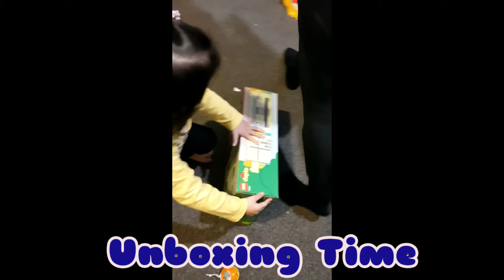Family Time in NZ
I spent my vacation and flew to NZ to be with my Family - This was  last 2019
It was indeed a precious time and I enjoyed the "Tita Ninang Duties"